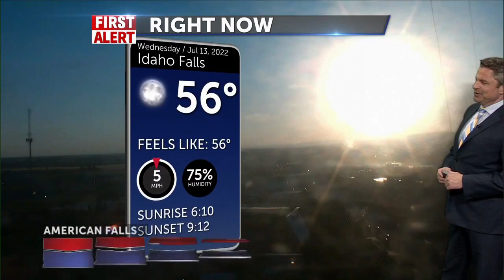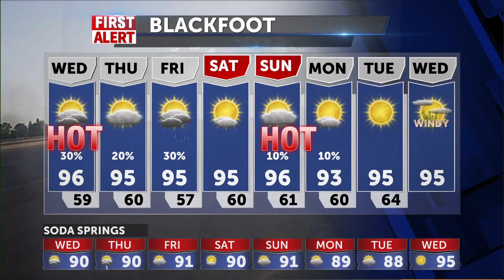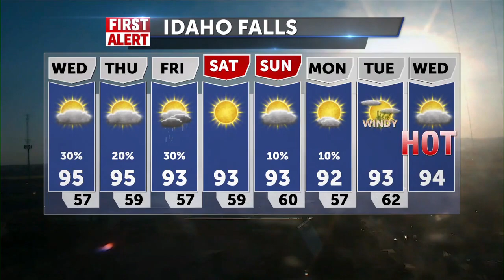Heat advisory and scattered hot storms for Wednesday 7-13-22 Jeff Roper